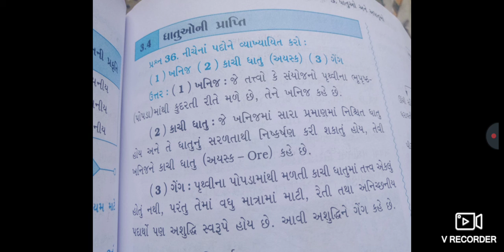ધોરણ 10 વિજ્ઞાન પ્રકરણ ૩.ધાતુઓ અને અધાતુઓ